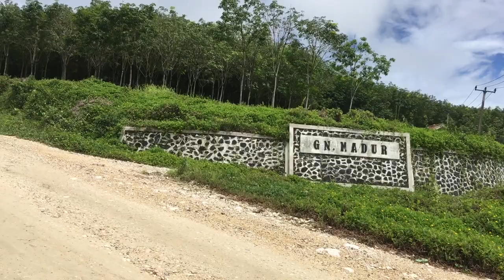Bersepeda ke Banten (3/4)